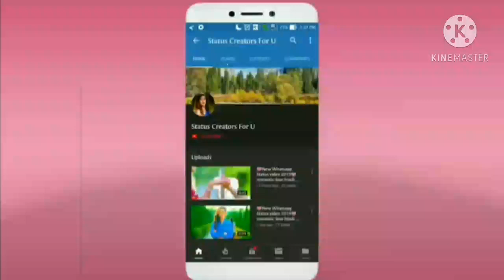new sexi how to grll